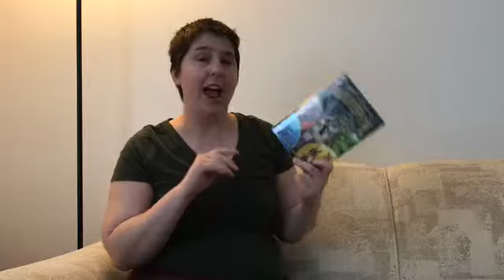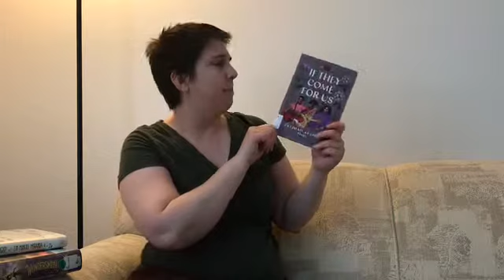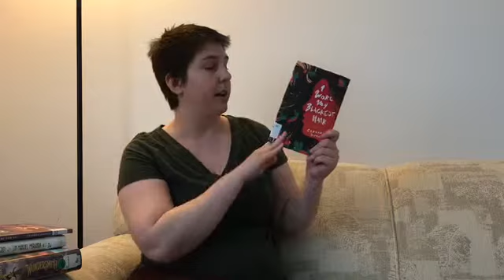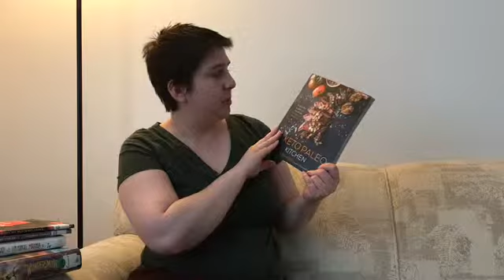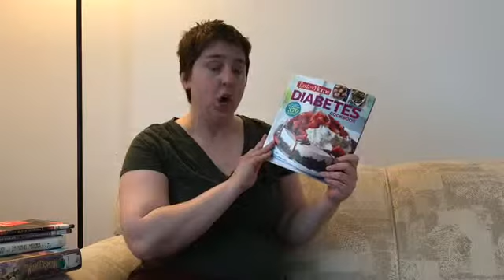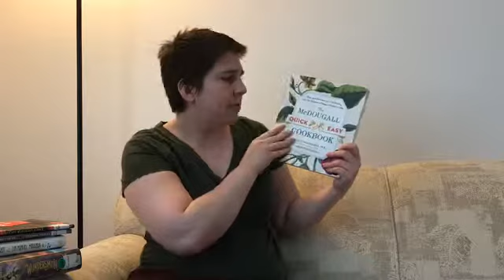early May library book haul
Hello Friends!! I love supporting my library and go there often. I've been in the mood for some poetry and a few new cookbooks. I hope you all enjoy. Keep reading. Keep growing.

Books I mention:
Wundersmith by Jessica Townsend
If They Come For Us by Fatimah Asghar
I Wore My Blackest Hair by Carlina Duan
Gmorning, Gnight by Lin-Manuel Miranda
The McDougall Cookbook by John A. McDougall and Mary McDougall
Taste of Home Diabetes Cookbook
The Keto Paleo Kitchen by Vivica Menegaz